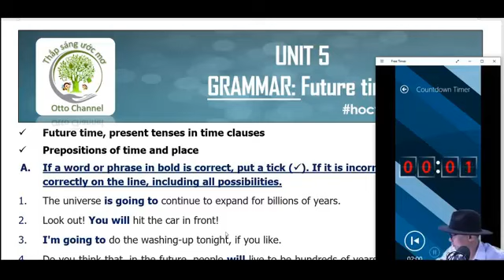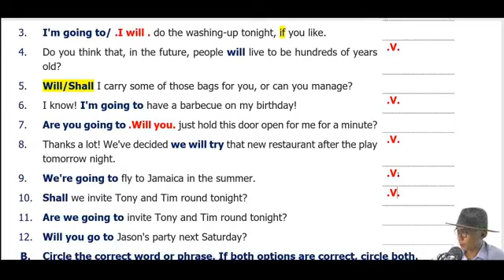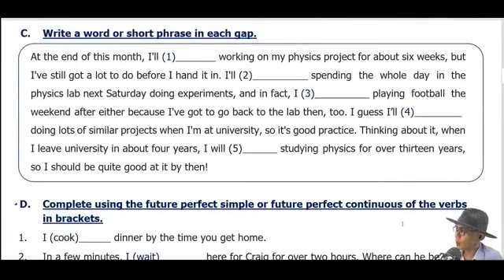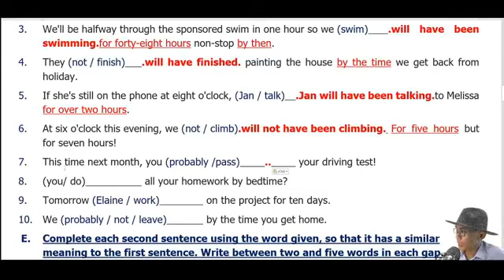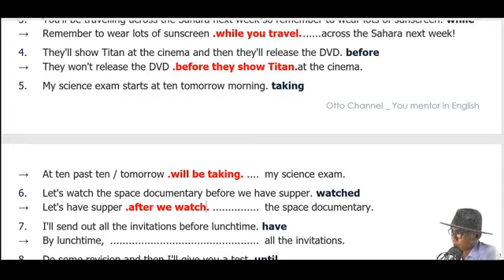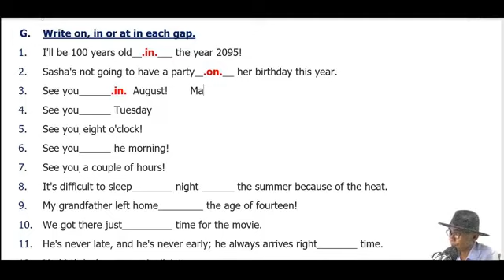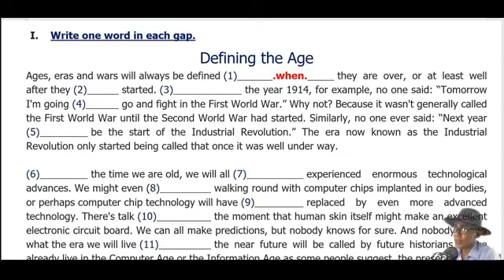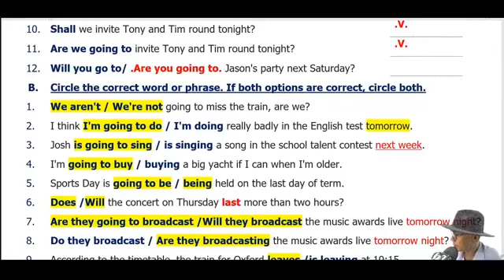Hướng Dẫn Chi Tiết Destination B2 - Unit 5 - Grammar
+ Destination B2
+ Tham khảo khóa học luyện thi chuyên anh và học sinh giỏi tại fanpage " học với otto channel" các bạn nhé!

+ Tiếng anh, tự luyện thi chuyên anh, học sinh giỏi và MOVER, FLYER, KET, PET, FCE ... và lớp 6 chuyên anh Trần Đại Nghĩa.

A. Danh sách tài liệu miễn phí tại Page “Học với Otto channel”
1) 50 đề thi chuyên anh, học sinh giỏi chính thức năm 2020 đã hướng dẫn chi tiết trên youtube. (385 trang)
2) Tuyển tập chuyên đề thi chuyên anh đã hướng dẫn chi tiết trên youtube (194 trang)
3) 36 đề thi olympic 30/4 mới nhất đã giải chi tiết 2 đề thi chính thức mới nhất lớp 10 và lớp 11 trên youtube (512 trang)
4) 20 đề thi học sinh giỏi duyên hải lớp 11 mới nhất có đáp án, hiện đã giải 1 đề trên youtube – (290 trang)
5) 30 đề thi học sinh giỏi duyên hải lớp 10 mới nhất có đáp án (490 trang)
6) 100 đề thi học sinh giỏi lớp 9 with key (406 trang)
7) 50 đề thi học sinh giỏi lớp 12 (328 trang)

B. Danh sách tài liệu, có phí (coming soon), và các lớp học,  các giáo trình luyện nghe tổng hợp dễ học MOVER, FLYERS, KET, PET, FCE, CAE và giáo trình luyện thi chuyên anh học sinh giỏi từ Cambridge, Olympic, Destination,..

C. Cách tải đề thi tại Fanpage “Học Với Otto Channel” : Bạn tìm trên facebook “ học với otto channel” hoặc link dưới, vào tìm bài có nói đến đề thi, dưới mỗi bài link tải chỗ COMMENT CŨ NHẤT bạn nhé! Hàng tuần đều có các đề mới, bạn hãy follow trang để nhận thêm thông tin nhé!

D. Cách học miễn phí trên livestream: Bạn search “học với otto channel” trên facebook hoặc link dưới, bạn like và follow để face báo bạn đến h học vào học nhé!